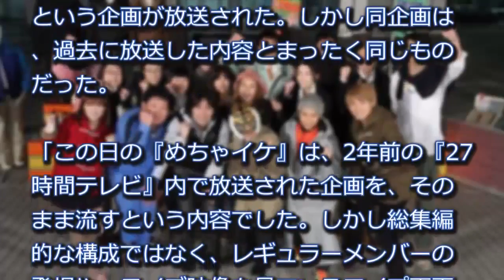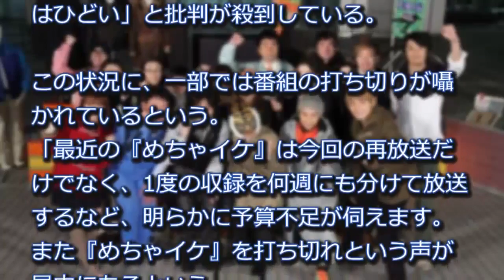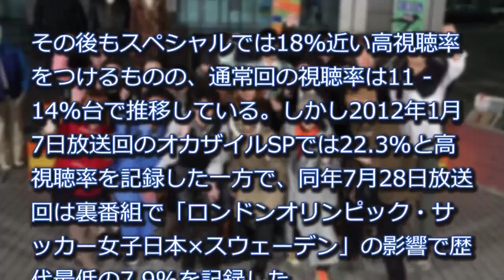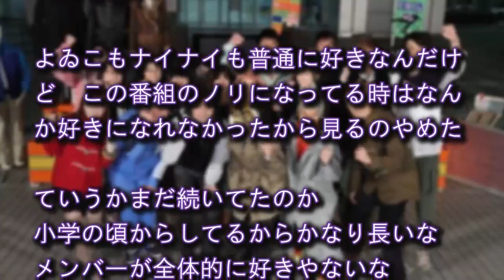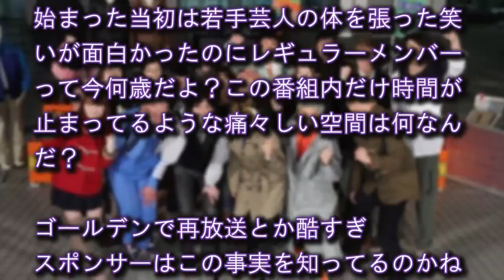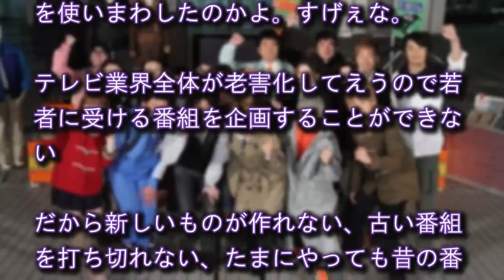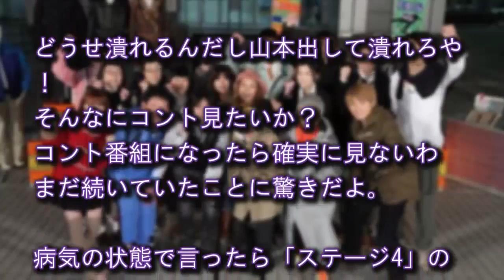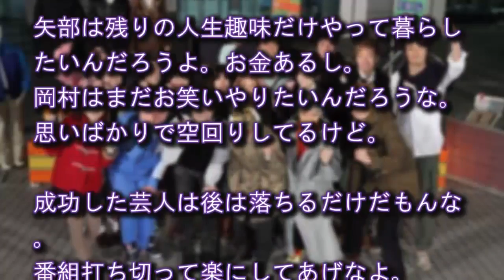フジテレビ「めちゃイケ」がついに打ち切り！？再放送を新作のように放送する「末期状態」ｗｗｗ